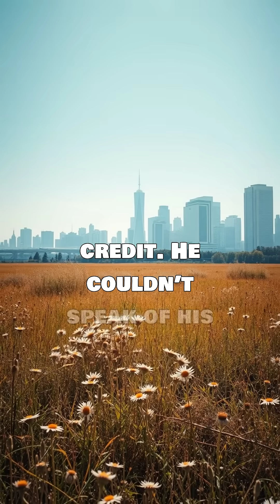The Man Who Built the First Computer to Beat Hitler | Tommy Flowers WWII